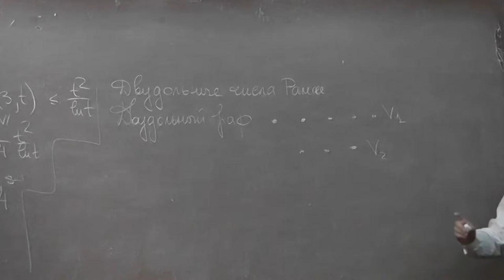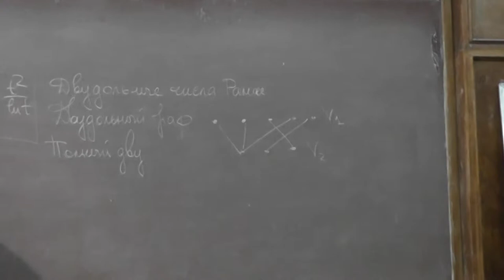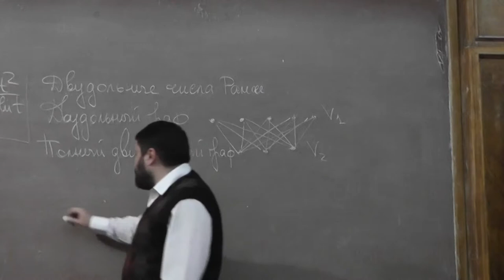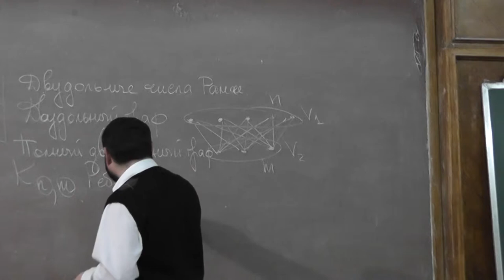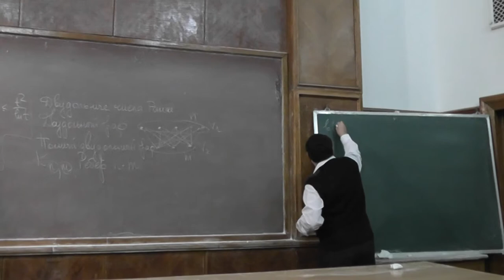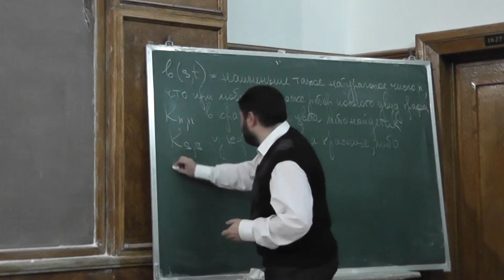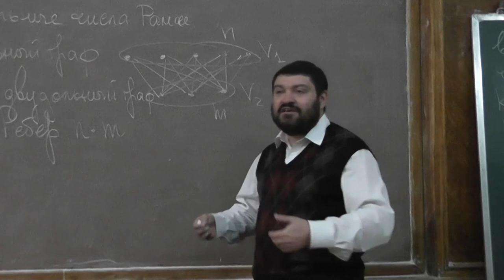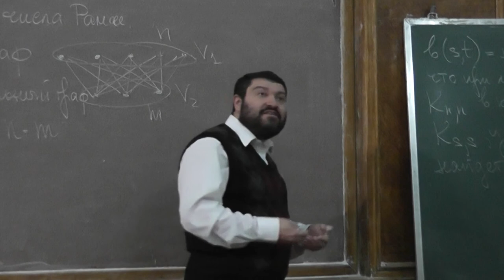10 Двудольные числа Рамсея